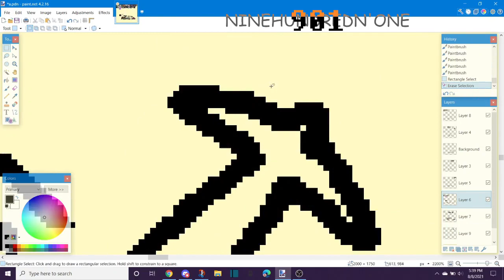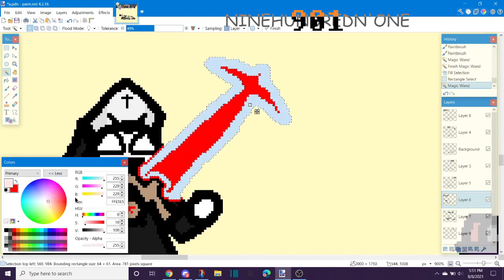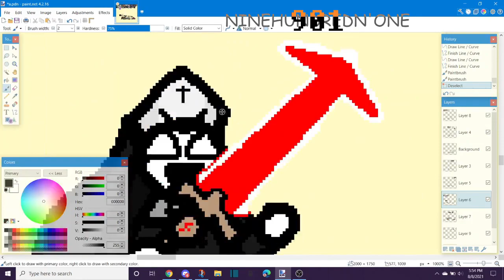drawing vanilla sarvente (taki) with the crucible from doom eternal (speed paint i guess)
ayo? she got real
(i forgot to add her crown but i did afterwards)